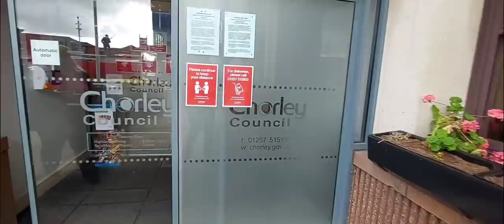YOU SHOULD ASK TO TAKE PHOTOS? @CHORLEY WANDER